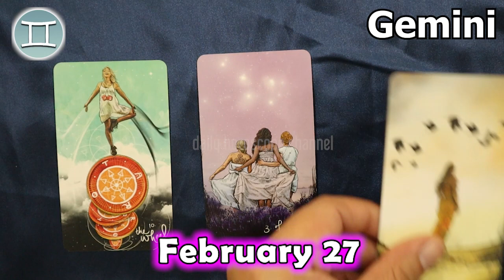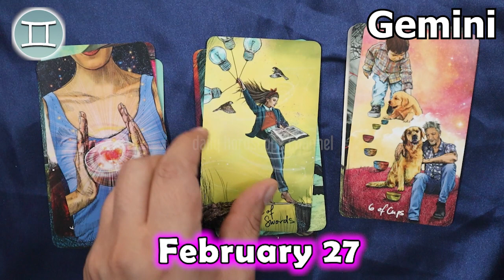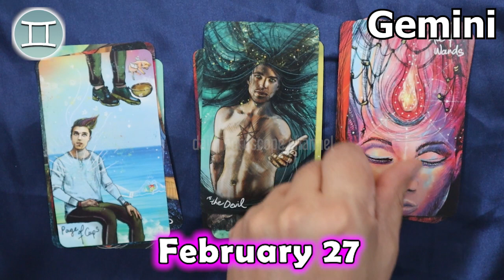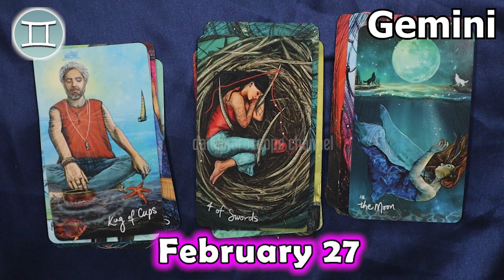❎ HOROSCOPE FOR TODAY ❎ GEMINI TAROT HOROSCOPE TODAY February 27 2023 ♊️ horoscope tarot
Gemini Horoscope February 27, 2023
Daily horoscope Gemini 27 February 2023
Horoscope Gemini February 27, 2023